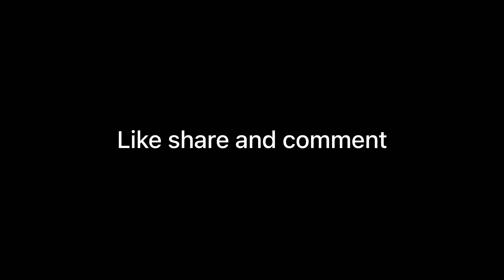￼Mahindra Thar Ne thok diya 🤬 || Cute girl se hui Ladai || KTM RC 200 Crash 💔